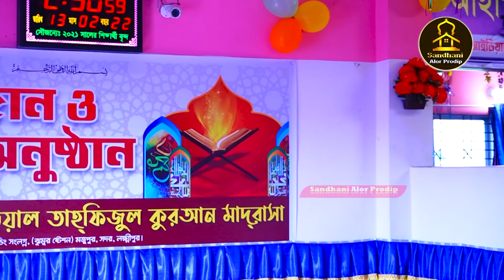তার গজল এতো ভালো লেগেছে শুধু শুনতে ইচ্ছা করে | গজল শুনে কাউন্সিলর মুগ্ধ | আব্দুল্লাহ আল ফয়সাল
সংগীত শুনলেই প্রানটা ভরে যায় | শিল্পী আব্দুল্লাহ আল ফয়সালের অন্তর শীতল করা গজল | তার গজল এতো ভালো লেগেছে শুধু শুনতে ইচ্ছা করে | গজল শুনে কাউন্সিলর মুগ্ধ | আব্দুল্লাহ আল ফয়সাল Sandhani Alor Prodip